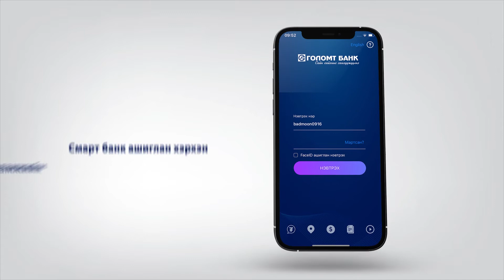Хадгаламжийн дансанд орлого нэмж сунгах заавар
Харилцагч танд Смарт банк ашиглан хадгаламжийн дансанд орлого нэмж сунгах зааврыг хүргэж байна.